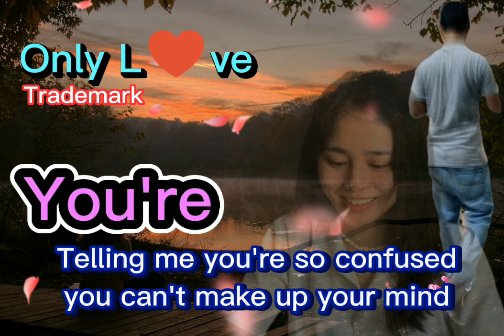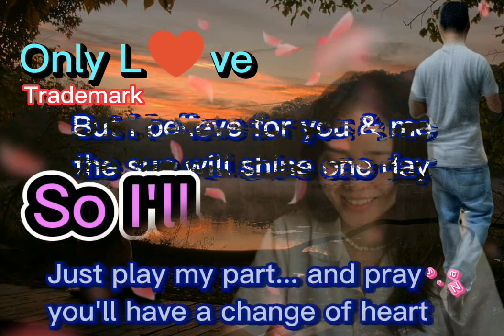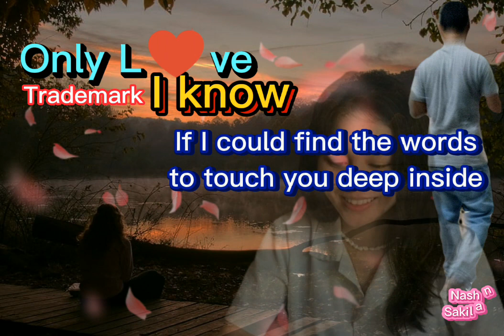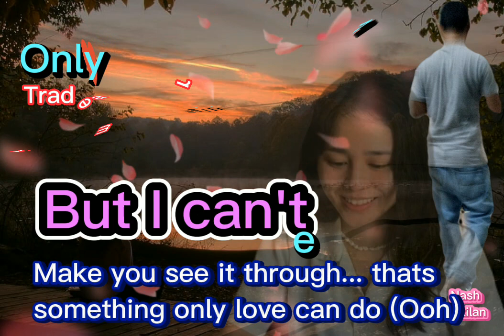Only L♥ve By Trademark (Lyrics)